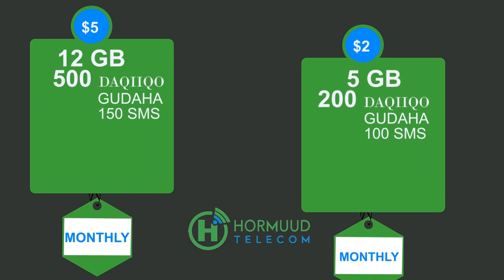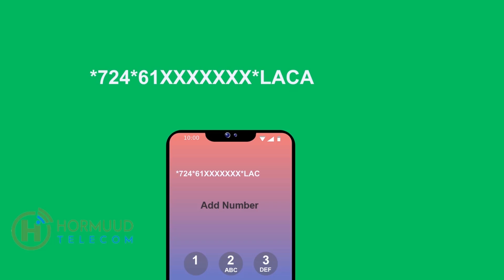Hormuud iyo Salaam Bank ayaa 1 Milyan oo dollar .........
Hormuud Telcon iyo Salaam Soomaali Bank ayaa  sheegay in  1 Milyan oo dollar ay  ugu deeqayan  dadka Fatahaadaha iyo daadka ay ku dhufteen.